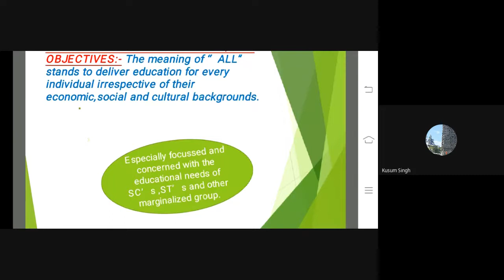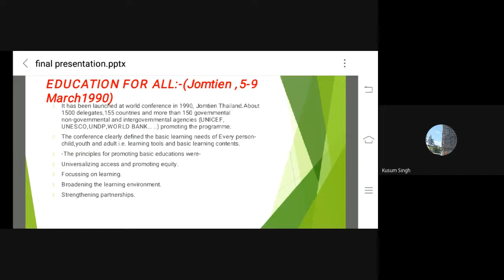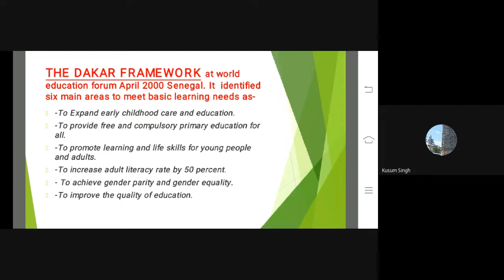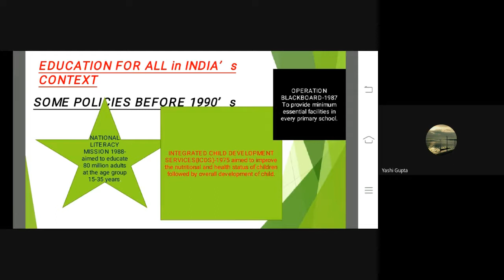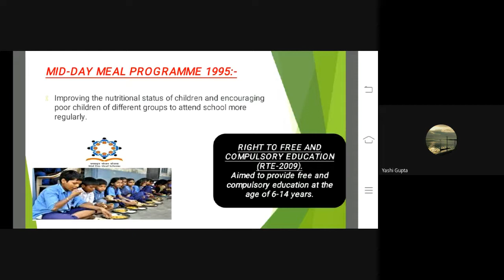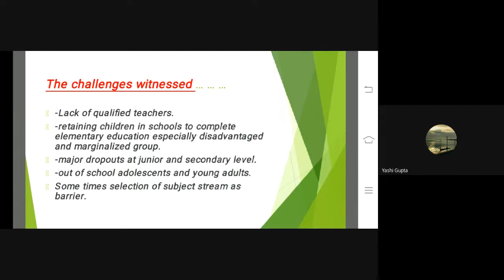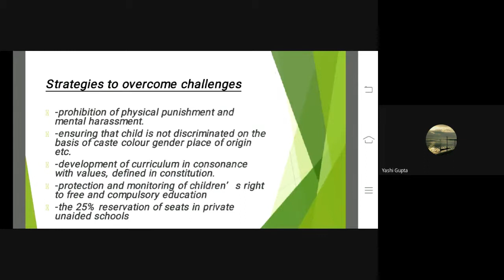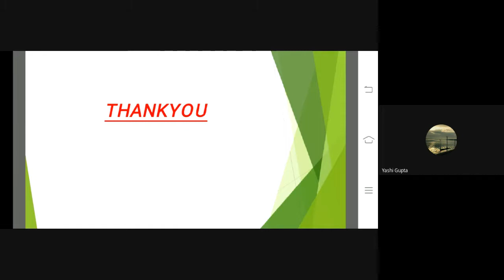Education For All Inclusive Education Provision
Free and compulsory education to all children up to the age of fourteen is a constitutional commitment in India. The Parliament of India had passed the Right to Education Act in 2009 through which education has become a fundamental right of all children of the age group 6-14 years.